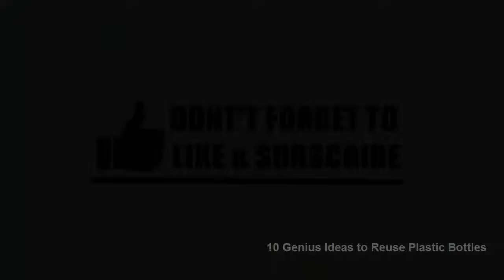10 Genius Ideas to Reuse Plastic Bottles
10 Genius Ideas to Reuse Plastic Bottles